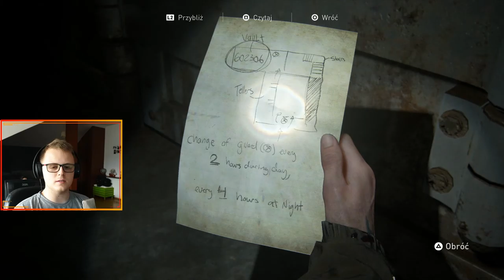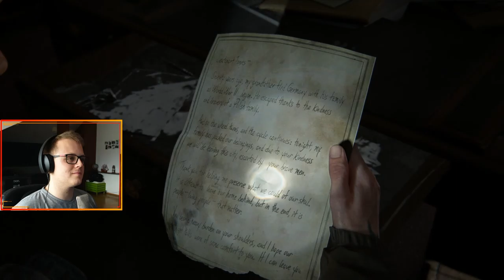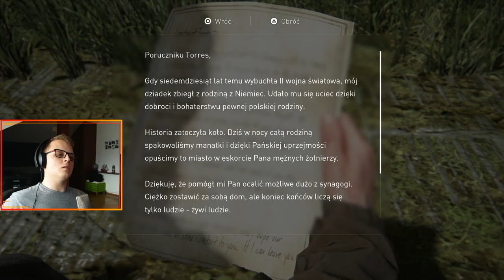GDZIE JEST PALIWO ? ||| #6 THE LAST OF US 2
Szósty odcinek z serii TLoU Part II